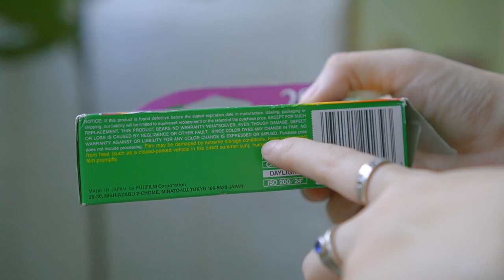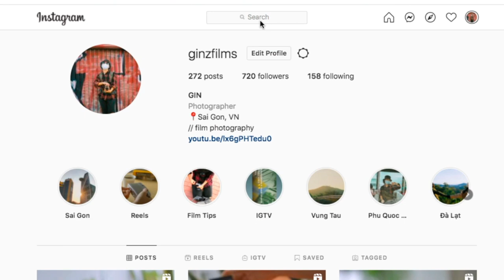[ENG] 5 Film Photography Tips and Tricks For Beginners | CHỤP ẢNH FILM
[English]
Today, I share some film photography tips and tricks for beginners to make your shooting experience easy and enjoyable. Hope you find this video helpful.

Cheers!

[Tiếng Việt]
Trong video này mình chia sẻ với các bạn một số Tips trong nhiếp ảnh phim mà mình học được trong quá trình chụp ảnh film của bản thân. Mong rằng video naỳ giúp ích được cho các bạn, để các bạn đi chụp ảnh được dex dàng và vui hơn. Hãy bình luận bên dưới nếu các bạn có câu hỏi gì nha, nếu biết mình sẽ chia sẻ đến các bạn nha.

WHERE DO I UPLOAD MY STOCK PHOTOS +VIDEOS TO MAKE  PASSIVE $$$?

FILM STOCKS I TRIED:
►35MM FILMS:

Video Editing: Final Cut Pro X
Photo Editing: Lightroom Classic CC

MORE ABOUT GIN:
Which book is Gin reading this week?

© Bản quyền thuộc về ginzfilms
© Copyright by ginzfilms ☞ Do not Reup